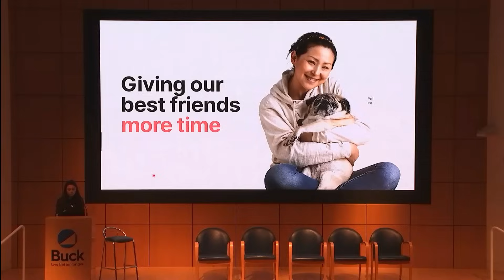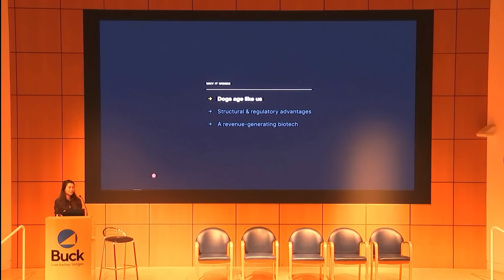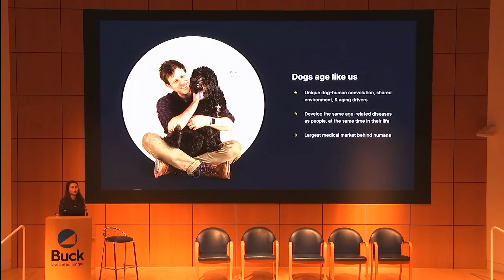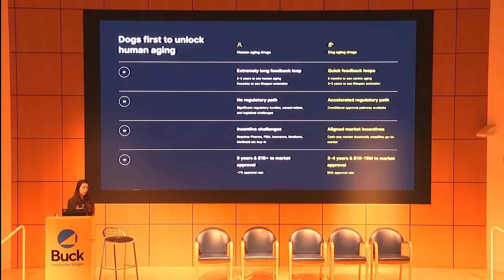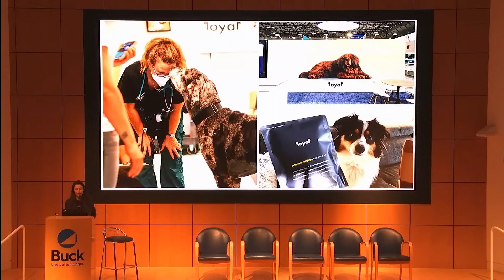FIRST EVER Lifespan Extension Drug APPROVED By FDA - Dogs First To Unlock Human Aging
Celine Halioua, the founder and CEO of Loyal, a biotech startup developing drugs to extend dog lifespan.  The drug is the first ever lifespan extension drug approved by FDA.